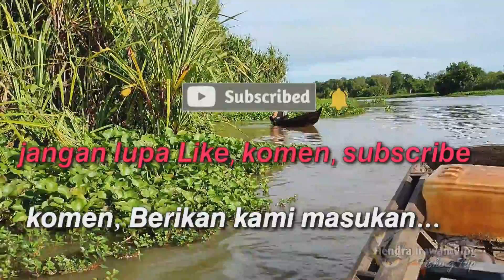umpan jitu buat udang galah yang Joss || part 2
umpan jitu buat udang galah yang paling Joss
Kali ini saya akan memberikan info tempat udang galah dan kawan kawan nya maen,  spot udang galah, tempat udang galah,

Jika kalian suka dengan video"ku...
Untuk memajukan chanel youtube ini agar lebih baik untuk kedepannya, Biar tambah semangat yang buat video nya.. Lurr

Karena subribe itu gratis tiss.